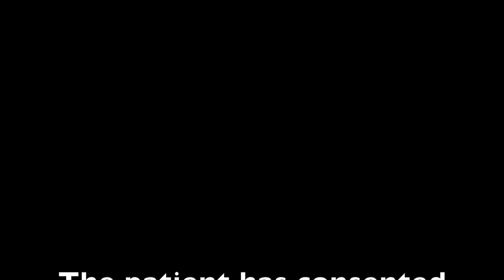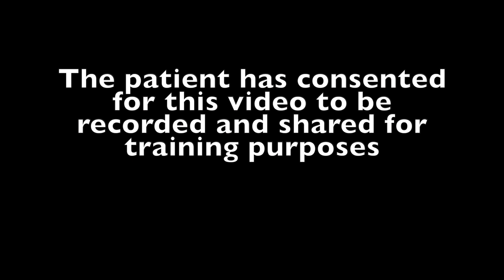Complex delamination in diabetic patient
Mr. Sandro Di Simplicio performing ​complex delamination in a diabetic patient with tractional retinal detachment. Alcon platform with Constellation and Ngenuity 3d heads-up display